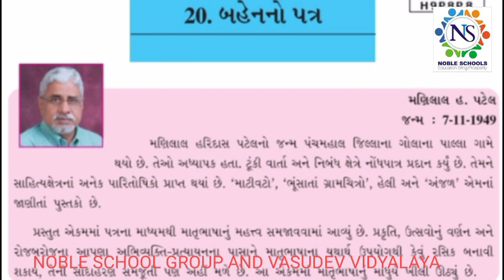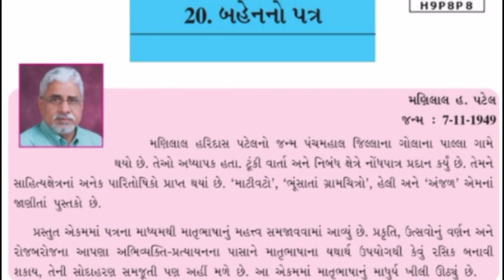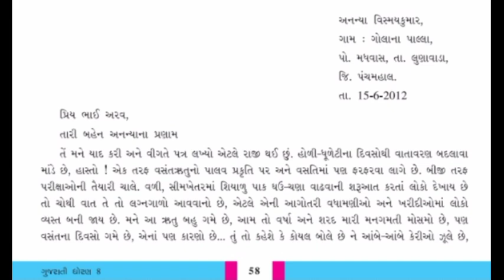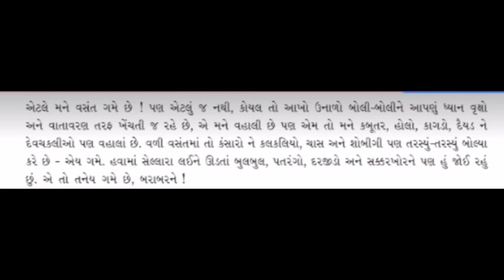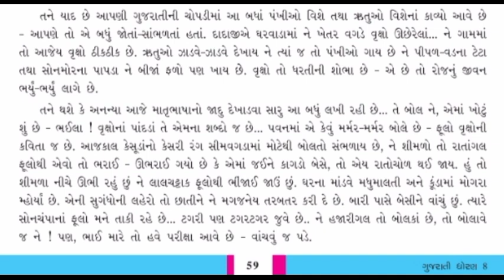Standard - 8 Gujarati Semester - 2 Lecture - 7 By poonammadam